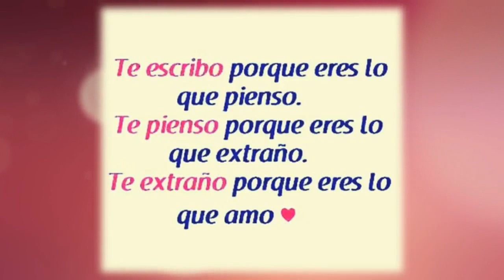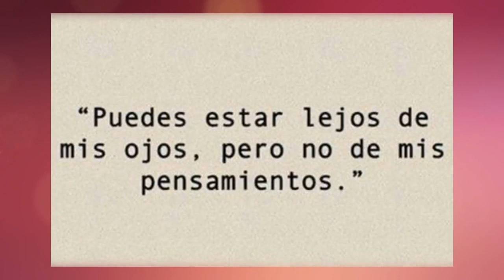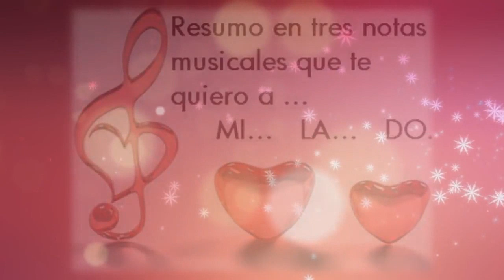grupo los vaggos😭😭😭😭😢😰😥😪😓